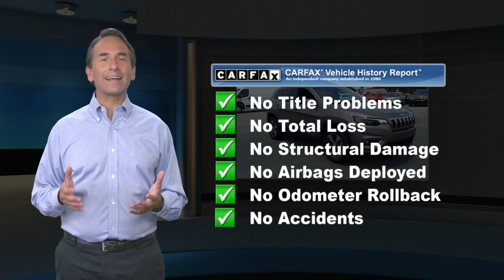Certified 2019 Jeep Cherokee Limited, Millsboro, DE J10292A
Millsboro Chrysler Dodge Jeep Ram

[RLVID:1774:a6aa2d3badb95848:fb8df0d924a95cb9:1]